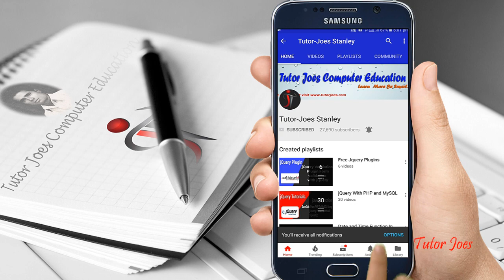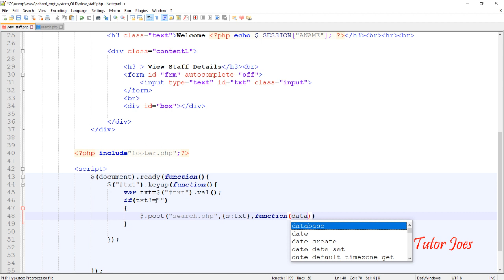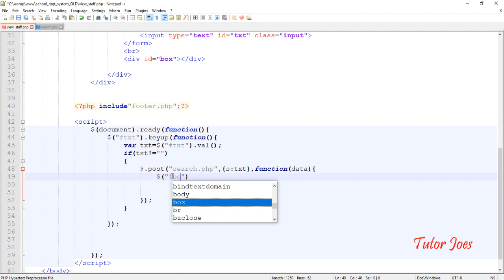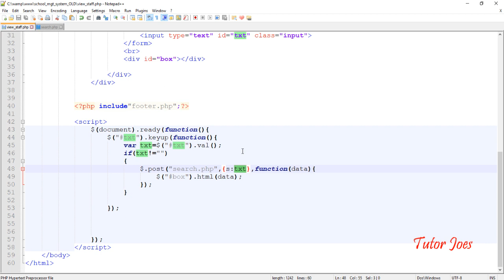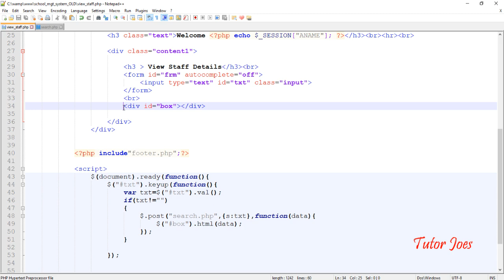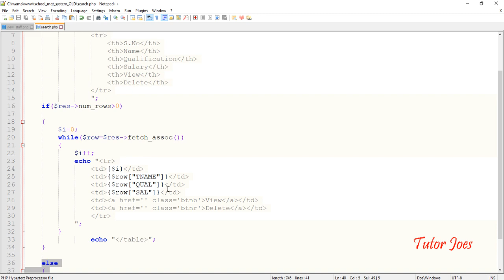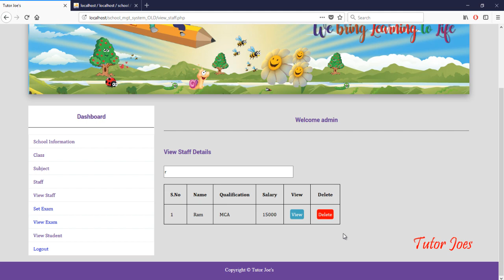School Management System Project Admin Search Staff Details in PHP and MySQL Tamil Part-08